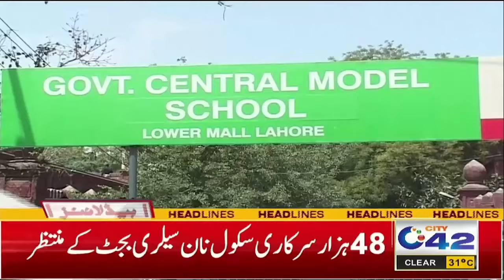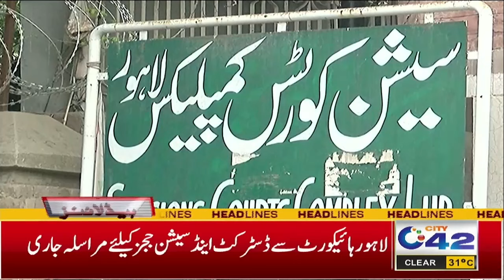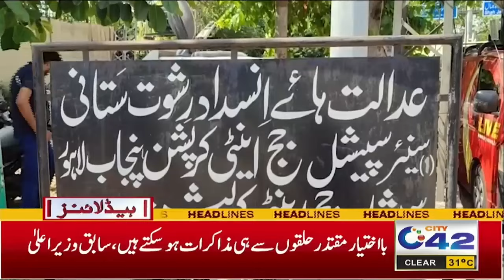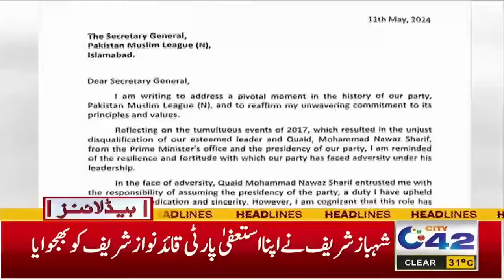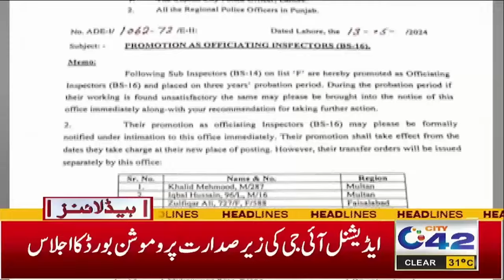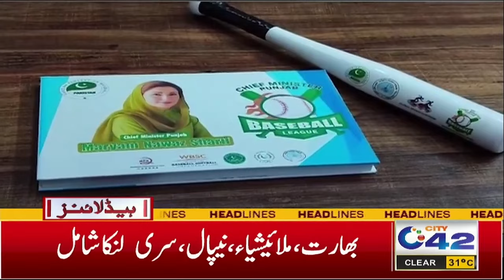6AM HEADLINES | 14 May 2024 | City42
6AM HEADLINES | 14 May 2024 | City42